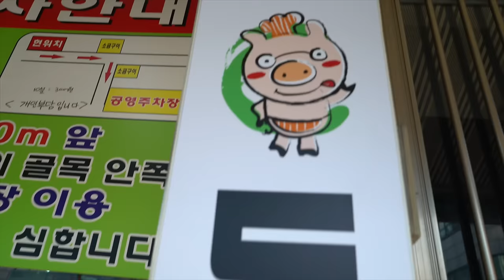Giant Korean Donkatsu Challenge!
I'm taking on a Giant Korean Pork Cutlet in the Super King Donkatsu Challenge, in which I have to eat an absurd amount of Donkatsu in under 20 minutes to get it for free.  Will I be able do it?  PLACE YOUR BETS!